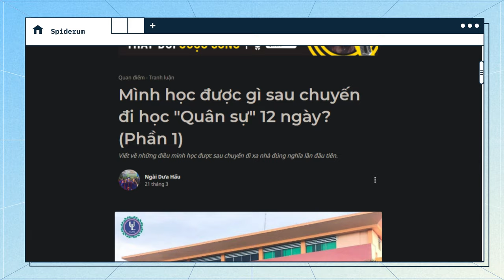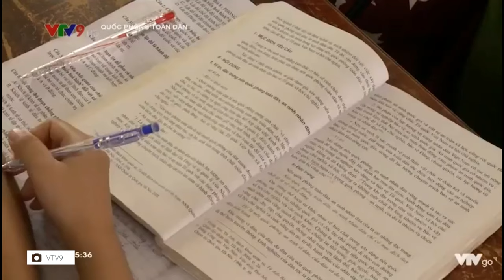Học được gì sau chuyến đi học "Quân sự" 12 ngày? | Ngài Dưa Hấu | Giáo dục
Nhắc đến việc học quân sự, bạn sẽ nghĩ đến điều gì? Trải nghiệm đáng nhớ của thời sinh viên, ác mộng không muốn quay trở lại? Hay…bạn có bao giờ nghĩ rằng việc học “quân sự” cũng có thể dạy cho mình những bài học vô cùng ý nghĩa, để hiểu hơn về bản thân và xây dựng những mối quan hệ chất lượng không? Đó chính xác là những gì mà tác giả Ngài Dưa Hấu đã học được và chia sẻ trong bài viết “Mình học được gì sau chuyến đi học "Quân sự" 12 ngày? (Phần 1)” đấy. Cùng Spiderum tìm hiểu nhé.

Các đầu sách bạn có thể quan tâm:
Nội dung:
00:00 - Start
00:23 - TVC
01:09 - Body
01:42 - Bài học đầu tiên là về cách phân chia công việc hợp lý
02:07 - Thứ hai là khả năng quan sát và giao việc hiệu quả
02:38 - Thứ ba là sức chịu đựng của bản thân
03:13 - Thứ tư, mình học được cách quan sát và để ý
03:46 - Thứ năm,bản thân còn quá phiến diện
05:01 - Thứ sáu, mình buộc phải học cách nói "KHÔNG"
05:44 - Thứ bảy,  chính trị quan trọng
06:20 - Thứ tám, dành quá nhiều thời gian để xem video
07:34 - Outro
Bài viết: Mình học được gì sau chuyến đi học "Quân sự" 12 ngày? (Phần 1)
Được viết bởi: Ngài Dưa Hấu